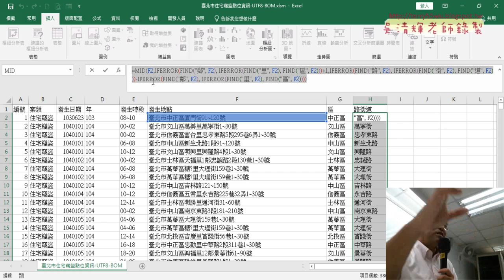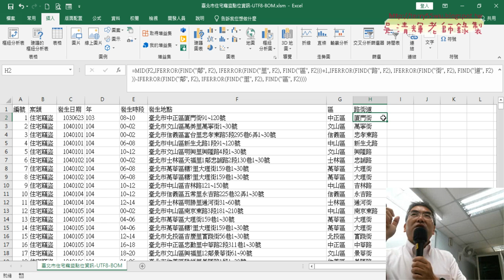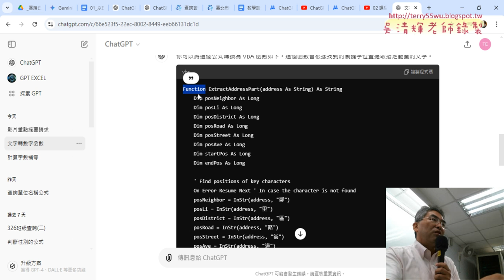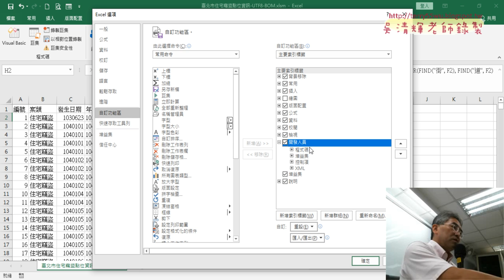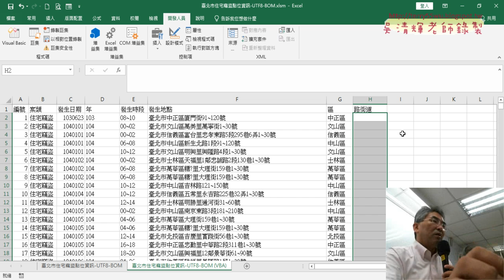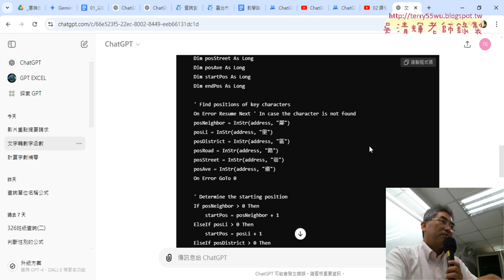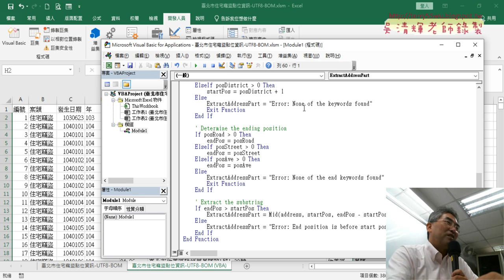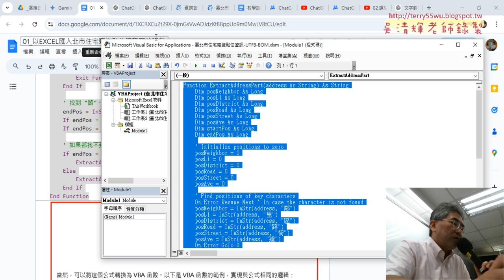04 ChatGPT將公式轉為VBA的Function函數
上課內容：
01_重點複習與北市竊盜案件統計
02_ChatGPT以FIND與IFERROR函數產生公式
03_取得路街道位置與切割資料
04_ChatGPT將公式轉為VBA的Function函數
05_修改VBA程式與存檔

1.始業式30分鐘、EXCEL VBA網路爬蟲總整理
2.以EXCEL匯入資料抓取開放資料
3.用QueryTables下載大樂特歷史資料
4.外幣匯率歷史與繪製折線圖與POST抓取資料
5.用HtmlFile物件

吳老師 2024/9/14